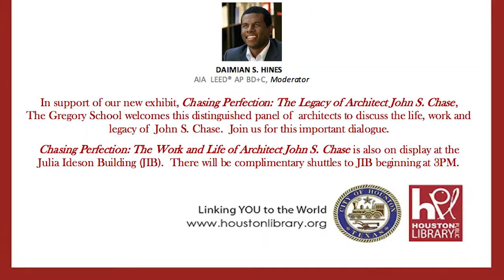Wilbert Taylor John S Chase Interview